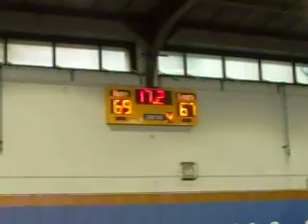"The Scrimmage"-Phil-Am Inter State Basketball League @ Variety B&G Club,NY/9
"JET @ Variety B&G Club's scrimmage w/ PAISA Ballers '09"